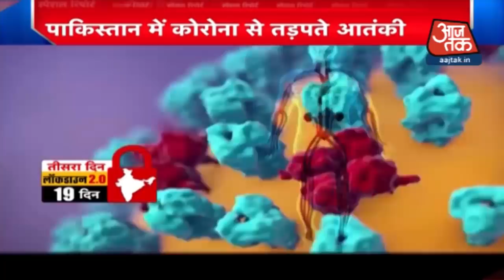पाकिस्तान में कोरोना से तड़पते आतंकी, बन रहे 'कोरोना बम'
भारतीय सेना नियंत्रण रेखा पर आतंकवादियों की चुनौती का लगातार सामना कर रही है. आतंकियों या घुसपैठियों को मारने के बाद भी खतरा खत्म नहीं होता. वहीं अब भारतीय सेना ने कोविड-19 संक्रमण के खतरे को देखते हुए ऐसे ऑपरेशन्स में मारे जाने वाले आतंकियों की लाशों को हैंडल करने के लिए विशेष दिशानिर्देश जारी किए गए हैं.